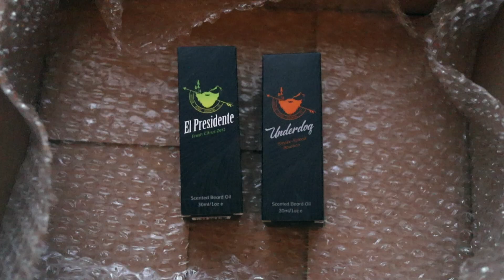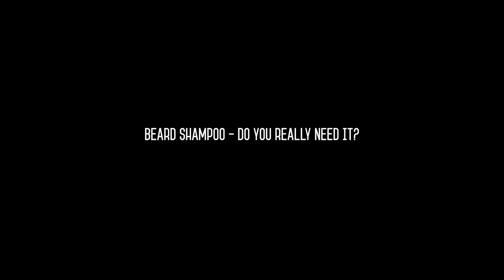Beard Shampoo | Do You REALLY Need it?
Beard oil might be a must for any proud beadsman, but what about beard shampoo?

Important for cleaning beards and underlying skin, beard shampoo can play a crucial role as part of your daily routine.

But do you really need it?

Can you get away without it?

Or is regular head shampoo good enough?

Join us as Alex tackles the above questions and more, giving you the answers you need to decide if beard shampoo is an absolute essential for you - or whether you can save your hard-earned cash.